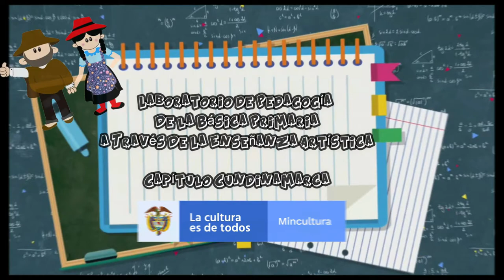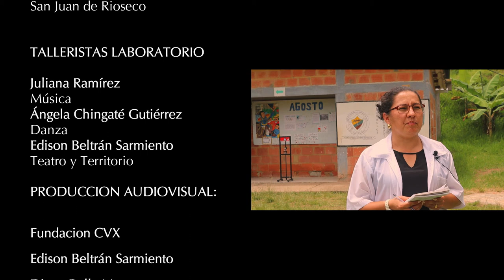SAN JUAN DE RIOSECO, Colegio Rural San Nicolas, Laboratorio Artístico Rural - Capitulo Cundinamarca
"Laboratorio de pedagogía de la básica primaria, a travez de la enseñanza artística" proyecto desarrollado con el apoyo del Ministerio de Cultura Nacional y el programa de Concertación Nacional. Llegamos a diferentes escuelas rurales del departamento de Cundinamarca, a travez de sus docentes y el compromiso de ellos hacia sus alumnos, la escuela, padres de familia y comunidad.

Produccion audiovisual El Parche Cundinamarca, Fundacion CVX, Edison Beltran Sarmiento.